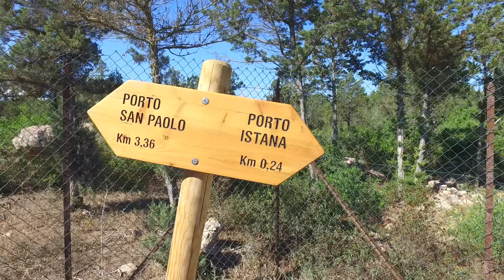Best Beaches & Places to see - SARDINIA & LA MADDALENA 4k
BEST OF SARDINIA - The Videos were filmed with my Drone Dji Phantom and Dji Osmo 4k

Here are all the beaches and places listed:

1. Isola Budelli - La Maddalena
2. Santa Teresa
3. Porto Istana - Olbia Tempio
4. Capo Coda Cavallo - Olbia Tempio
5. Spiagga di Punta Est - Capo Coda Cavallo
6. Porto Taverna - Olbia Tempio
7. Phi Beach - Baja Sardinia
8. Costa Smeralda - Capriccioli
9. Santa Teresa Gallura - Olbia Tempio
10. Spiagga di Cala Spinosa - Capo Testa
11. Spiagga di Rena Maiori - Aglientu
12. Graniro Beach - Santa Lucia
13. Spiaggia di Capo Comino
14. Cala Gonone - Nuoro
15. Nuraghe Mannu - Cala Gonone
16. Cala Fuili - Cala Gonone
17. Nuoro - Cala Gonone
18. Capo Caccia - Alghero